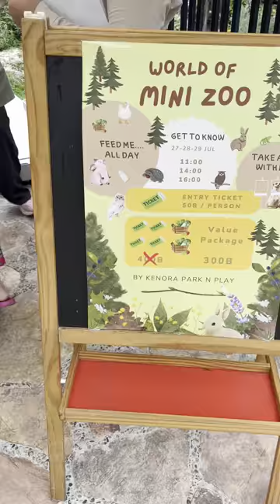Minizoo พาเด็กมาเล่น 1 วัน ย่านปากเกร็ด | Kenora park and play